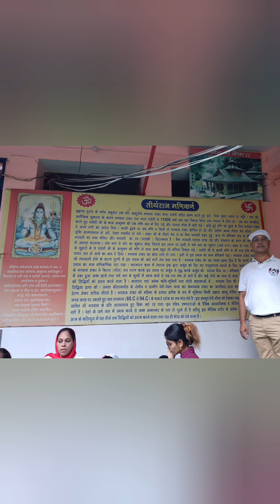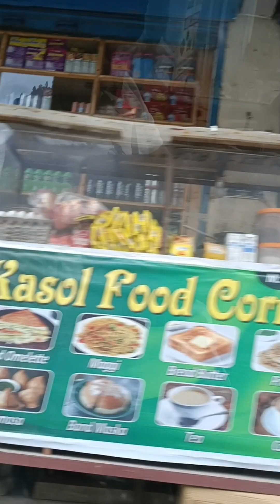MANIKARAN TEMPLE & MANIKARAN GURUDWARA SAHIB